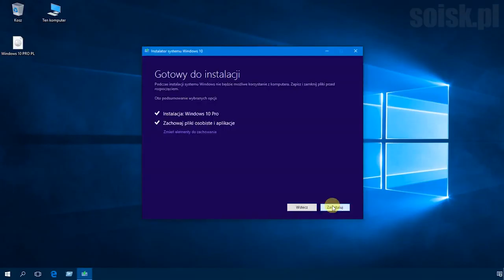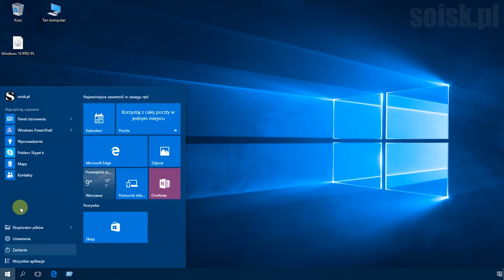Windows 10: Odświeżanie systemu za pomocą nośnika zawierającego instalator Windows 10.